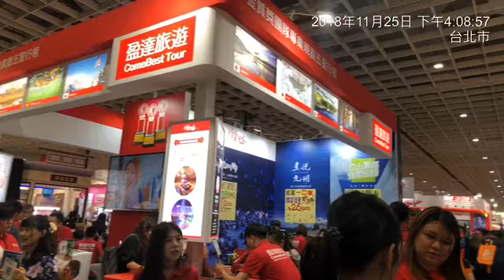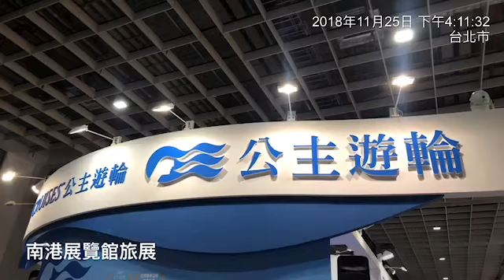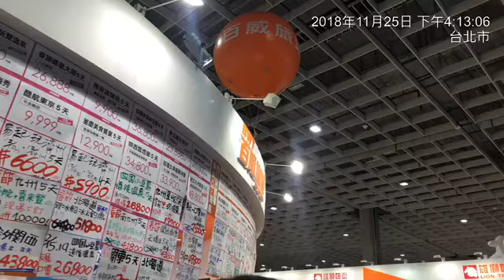2018南港展覽館旅展攤位公主號遊輪